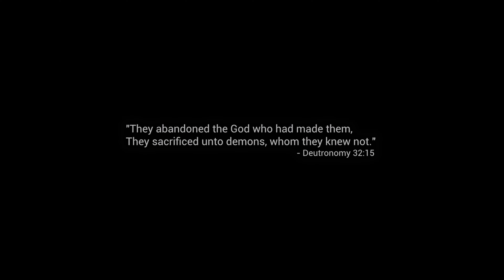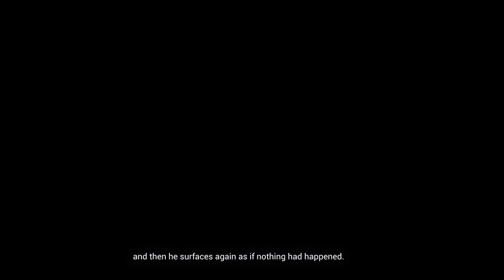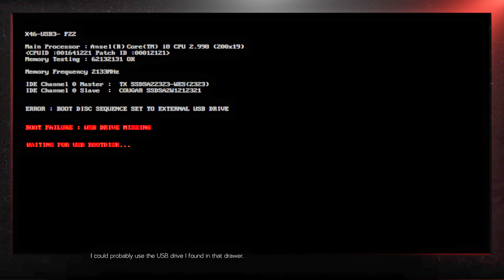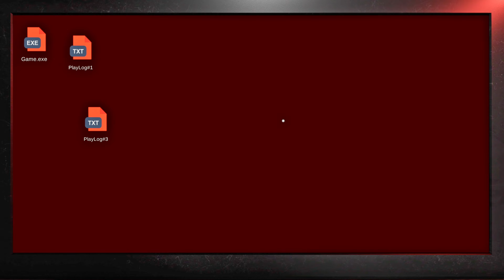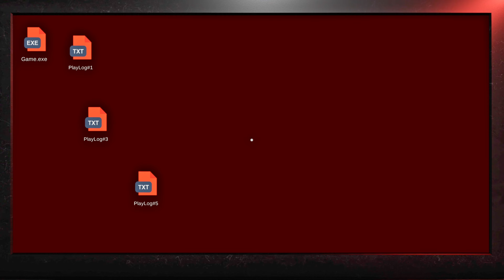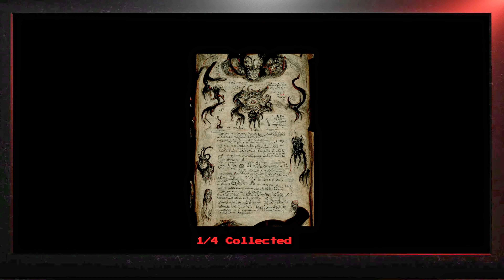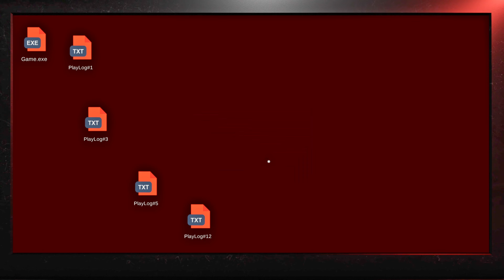My Brother Found a Cursed Game And Now He is MISSING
Welcome to Within

Got a Horror Game Recommendation?

You're Awesome :D